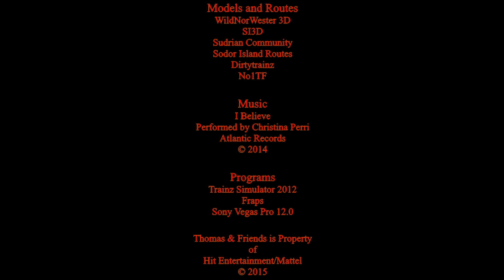Rails of the North Western Railway Season 2 Trailer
Here's the trailer for the next season of ROTNWR Series
Coming this month